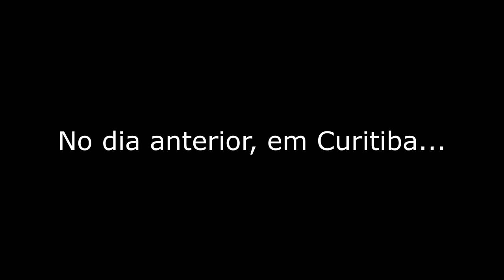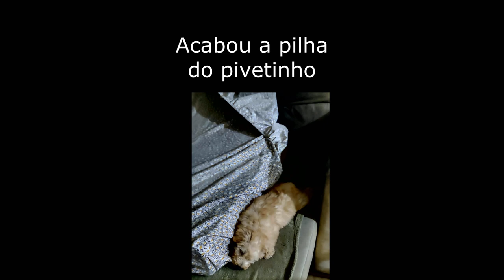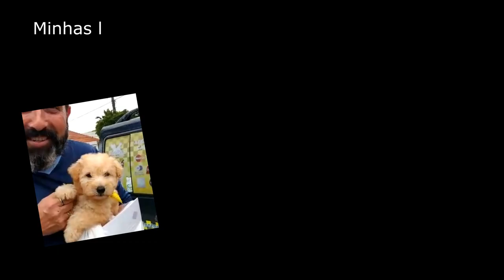DE TÁXI PET DE CURITIBA ATÉ PELOTAS "URSO"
Nesse vídeo você vai acompanhar a última parte da viagem até São Paulo, dessa vez fazendo o transporte do Urso, que veio de táxi pet de Curitiba até Pelotas.

Uma fofura em forma de filhote de Lakeland Terrier que começou a viagem meio tímido, mas logo na nossa primeira parada em Camboriú, já se soltou e brincou bastante.

Em meio a essa longa viagem , tivemos também uma gigantesca felicidade, o nascimento da nossa neta, Maya, e na vinda para Pelotas, fizemos da parada de descanso do Urso , também a oportunidade para conhecermos a Maya, que nasceu enquanto estávamos em Santos.

Tudo isso faz parte do dia a dia do táxi pet.

ADQUIRA o e-book "COMO MONTAR UM TÁXI DOG DE SUCESSO EM 8 PASSOS", na Hotmart: